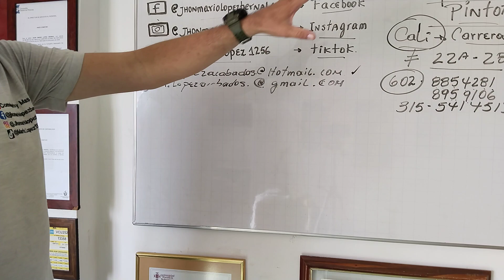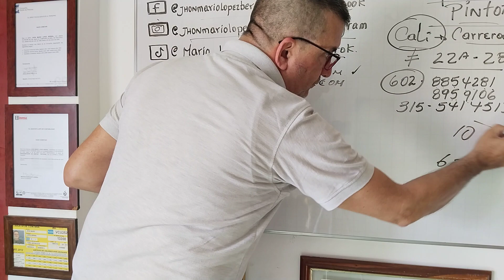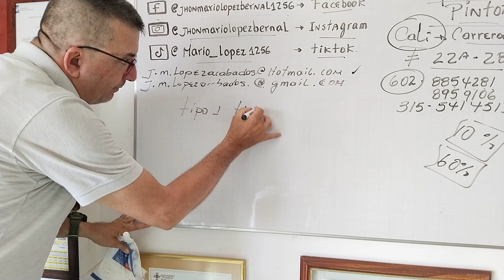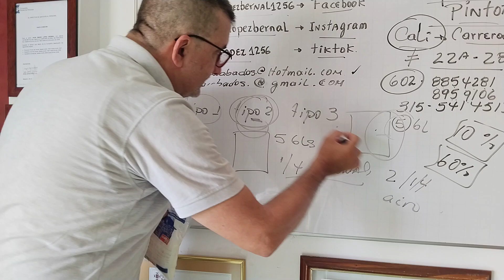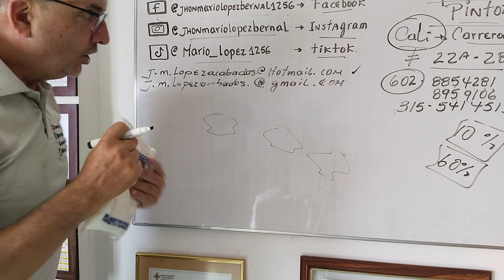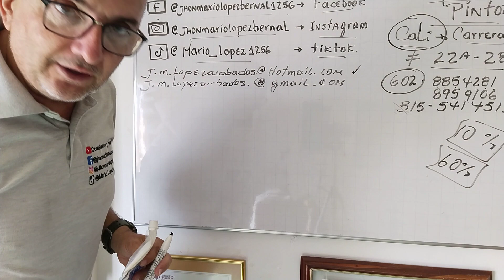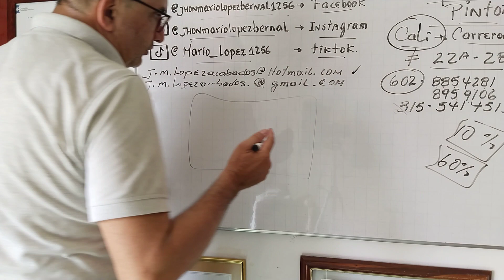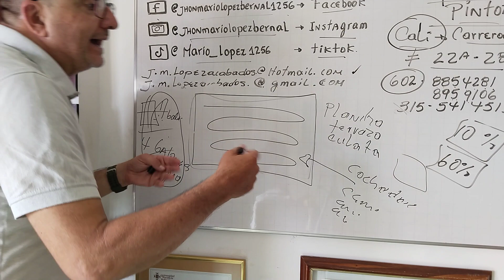Como se Usa el Acronal al 50 % de Solidos